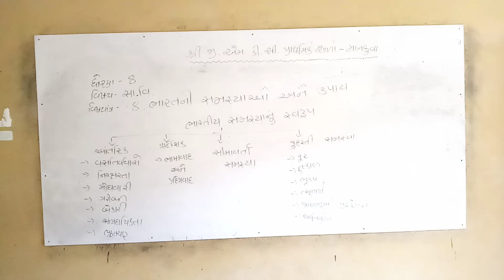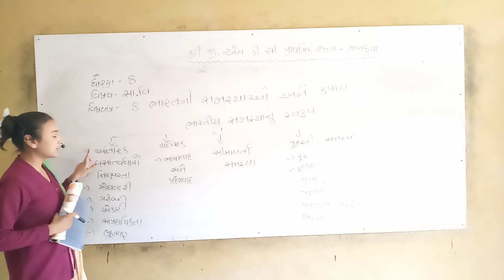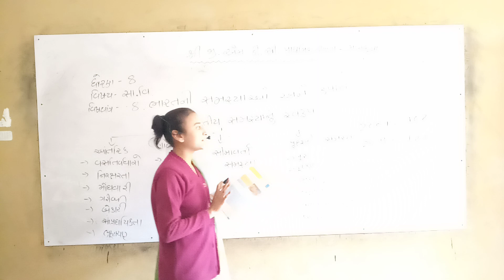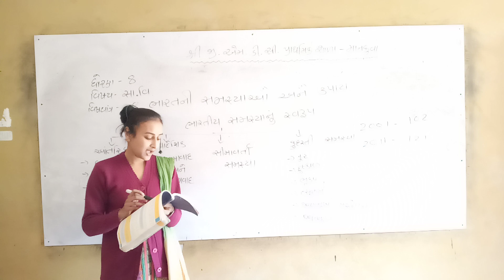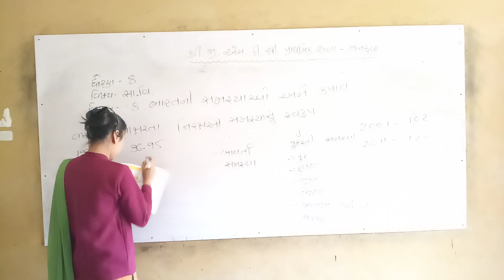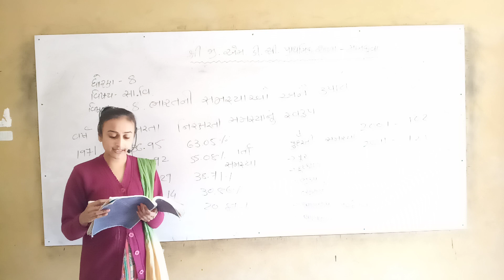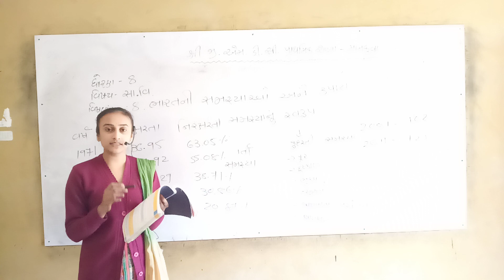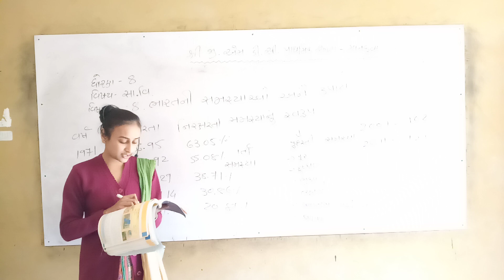ધોરણ ૮ સામાજિક વિજ્ઞાન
ભારતની સમસ્યાઓ અને ઉપાય.ભાગ-૧